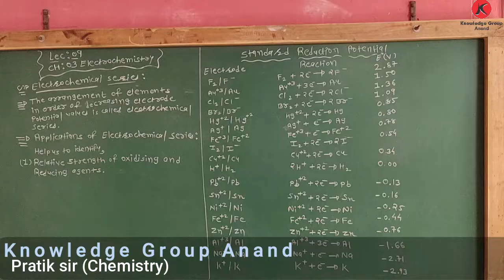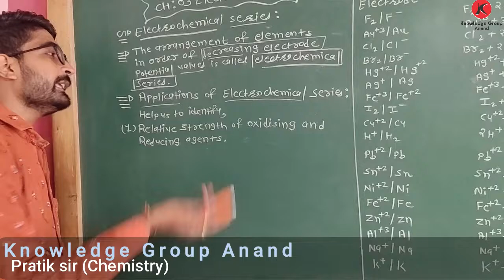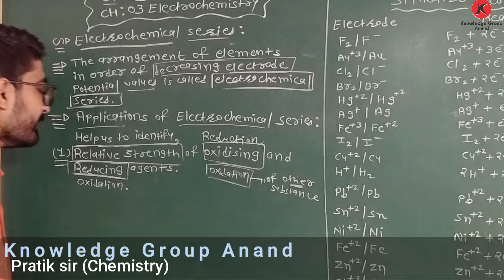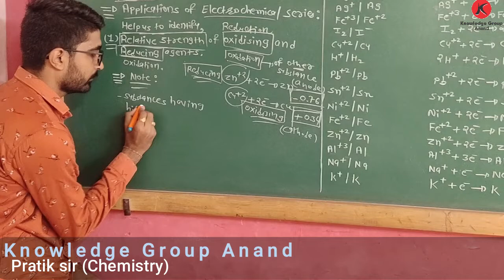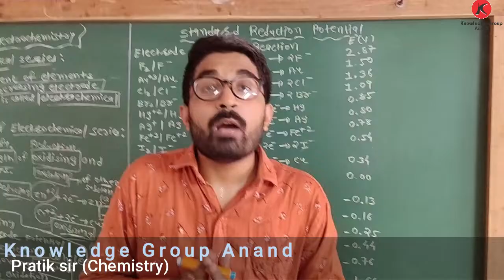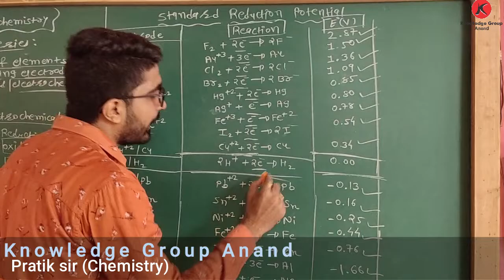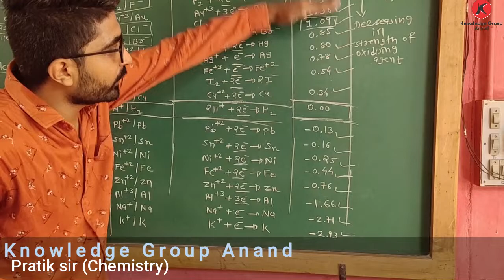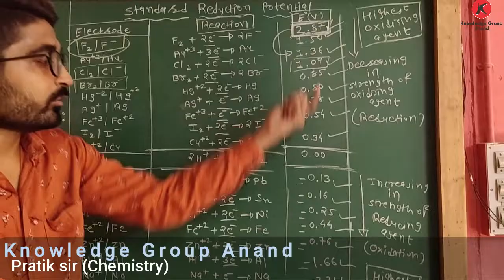Class 12 Chemistry Eng med CH 3 Electrochemistry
Electrochemical Series